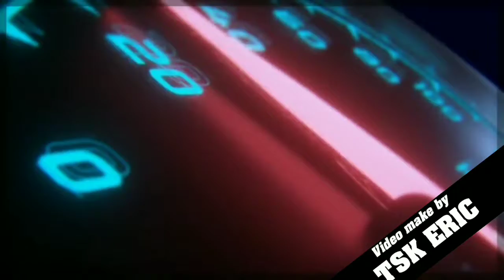Asphalt9 四星918 個人比賽測試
我們在whatsapp有一個全亞洲 的狂野飆車聊天室, 有來自世界各國的朋友😯😯 歡迎各位加入👍👍 我在群組等你😉

Mortals - warriyo(ncs)

後期製作：
錄影程式：DU recorder
後期製作應用程式： powerdirector
( 錄影程式及後期製作應用程式只可使用於安卓手機)